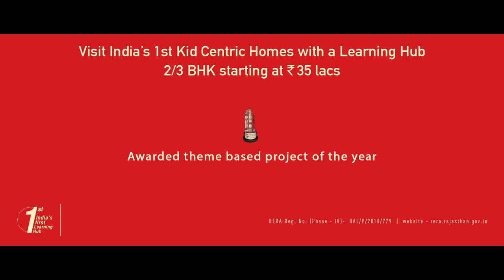Nayi Umang at Ashiana | ResidentSpeak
Mrs & Mr. Bharat Singh Meena shares that they have never mind traveling 21 Kms from work just to see their daughter learning and growing in a healthy & safe environment at Ashiana Umang KidCentricHomes. Watch this video to know more.